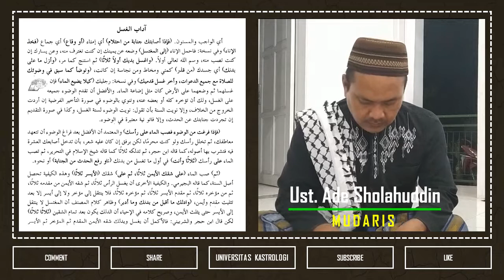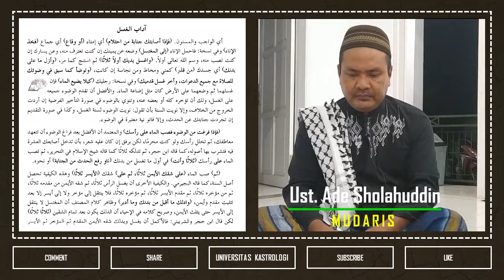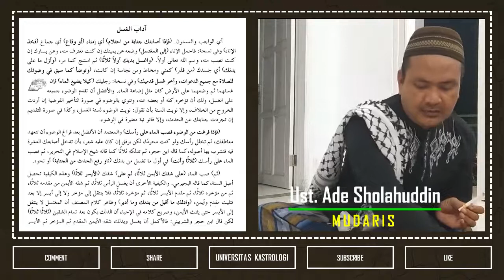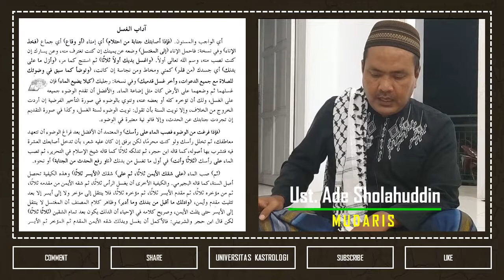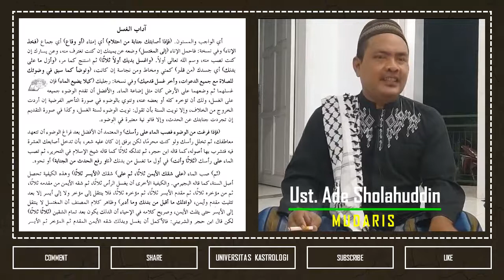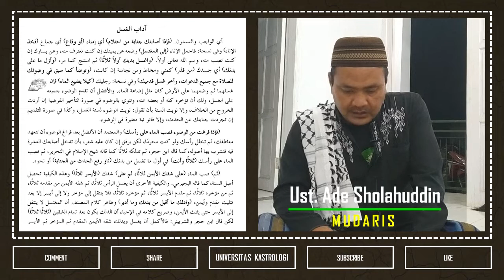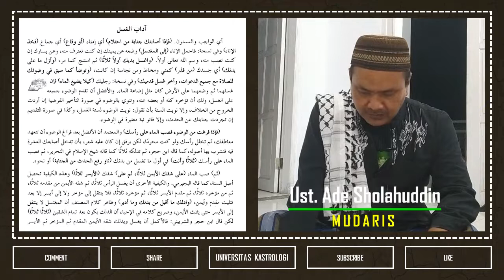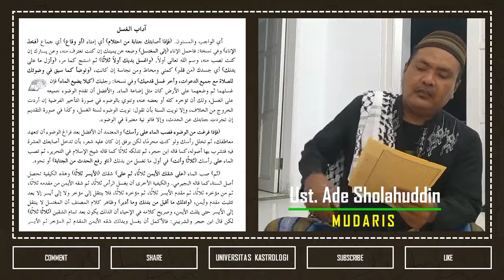Syarah Bidayatul Hidayah - Maraqil Ubudiyah : Bab Adab Gushl [Ust. Ade Sholahuddin]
Ngaji rutin mingguan Desa Pancawangi, Kecamatan Pancatengah, Kab. Tasikmalaya, pada malam Ahad.

Kitab Maraqil Ubudiyah (Karya Syakh Muhammad Nawawi bin Al-Bantani) syarah kitab Bidayatul Hidayah (Karya Abu Hamid Muhammad bin Muhammad Al-Ghazali)